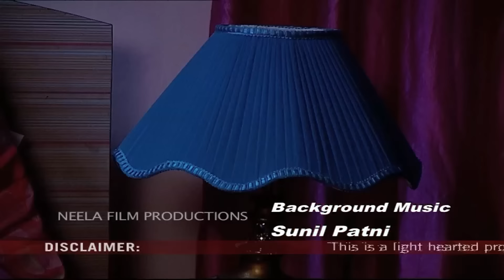Ep 1154 - Taarak Mehta Ka Ooltah Chashmah - Full Episode | तारक मेहता का उल्टा चश्मा